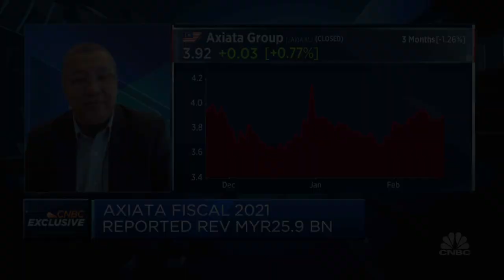Malaysian telco Axiata CEO discusses inflation pressure and strategy for Indonesia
Izzaddin Idris, CEO of Axiata Group talks about the growth strategy in the increasingly competitive Indonesia telco market.